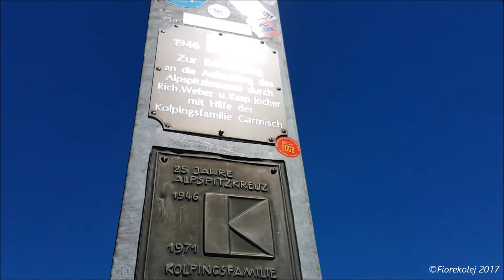Alpspitz Ferrata - idealna dla początkujących / The Alpspitz Ferrata - ideal for beginners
Na wstępie od razu informacja że film ten nie wygląda tak jakbym chciał bo było to moje pierwsze wejście z kamerą GoPro i nie do końca miałem rozpoznane jej możliwości oraz ustawienie na kasku.
Podobnie źle sfilmowane jest przejście drogi Mindelheimer (film już niedługo) bo to była jedna wycieczka.

Do rzeczy.
Droga wspinaczkowa Alpspitz-Ferrata wiedzie z górnej stacji kolei linowej Alpspitzbahn (wysokość 2033m.n.p.m.) na szczyt Alpspitze (2628m.n.p.m.) w Alpach Bawarskich w Niemczech.
Wspinaczka tą ferratą o stopniu trudności B w skali od A do F jest lekka, łatwa i przyjemna a przy tym daje możliwość obcowania z naprawdę potężną górą i poczucia tego czegoś co mnie, nas, ludzi zakochanych w górach ciągnie między skały a chmury. Masa sztucznych ułatwień nawet w miejscach niezbyt tego wymagających sprawia że Alpspitz Ferrata jest doskonałym miejscem by spróbować swoich sił w tego rodzaju aktywności. Nawet siedmioletnie dzieci doskonale sobie tutaj poradzą i pod opieką rodziców przeżyją niesamowitą przygodę. Ogromną zaletą Alpspitze jest kolej linowa oszczędzająca człowiekowi kilku godzin podchodzenia przez las ale za to wyciągająca z portfela 38 euro za dorosłą osobę w obie strony :-)
Polecam kolejkę z powodu spektakularnych widoków.

Droga wspinaczkową na szczyt oraz zejście ścieżką zwaną Nordwandsteig (podejście północną ścianą) z powrotem do górnej stacji kolejki zajmuje około pięć godzin. Sama w sobie droga Nordwandsteig jest bardzo ciekawa, z pięknym widokiem i dodatkowymi atrakcjami w postaci długiej i stromej drabiny oraz dwóch przekutych przez wnętrze góry sztolni, którymi wiedzie szlak (polecam latarkę, choćby tą dostępną w każdym smartfonie).